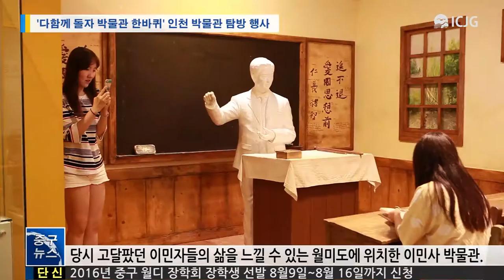[인천중구뉴스] 다함께 돌자 박물관 한바퀴 인천 박물관 탐방 행사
***'다함께 돌자 박물관 한바퀴' 인천 박물관 탐방 행사***

여름방학 체험학습으로 '다함께 돌자 박물관 한 바퀴'에 도전해 보시는 건
어떨까요? 역사, 미술, 우주 등 다양한 박물관이 가득합니다.

인천시 박물관협의회에서는 11월 30일까지 인천협의회 소속의 박물관 23개관을
탐방하는 행사를 진행하며 기념품을 증정하고 방문후기를 공모해 시상할 예정이라고 밝혔습니다.

인천중구에서 이번 행사를 함께 하는 박물관은 5곳으로
이민의 발자취와 관련한 다양한 전시물이 갖춰져 있어 당시 고달팠던
이민자들의 삶을 느낄 수 있는 월미도에 위치한 이민사 박물관.

인간문화재 14호 정성길 단청장이 수집한 단청 목재와 불상 등 약 2천 점이
보관돼 있어 단청의 화려한 색채를 감상할 수 있는 혜명단청 박물관.

다도문화를 체험할 수 있는 초연다구박물관, 남녀노소 모두에게 인기가 좋은
재미있는 박물관, 인천 역사 자료관이 있습니다.

‘다함께 돌자 박물관 한 바퀴’에 대해 궁금하신 사항은 인천시
박물관협의회로 문의해 주시기 바랍니다.

인천중구뉴스 민진아입니다.